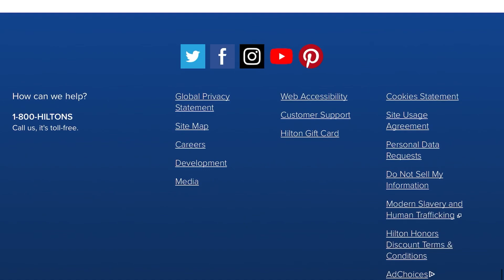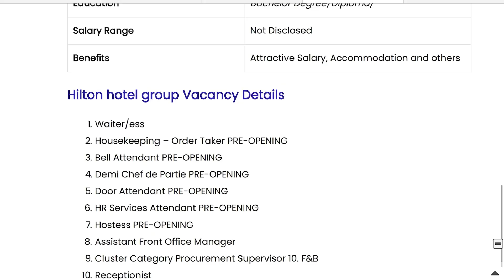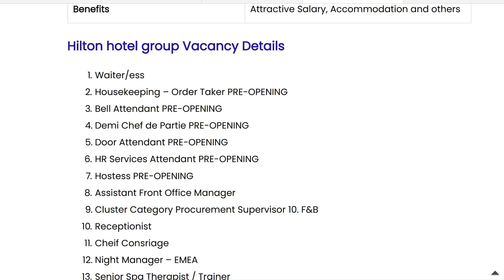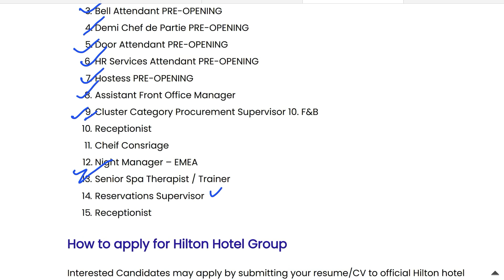ദുബായ് ജോലി -Hilton Hotel Group Job Vacancy 2020 - A2Z Gulf Jobs 2020 -Gulf Jobs Hilton Hotels Group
Gulf Jobs Hilton Hotels Group Job Vacancies 2020

Client interview for gulf jobs
Latest gulf jobs november 2020
Qatar jobs
Jobs in dubai after Degree
Kuwait jobs